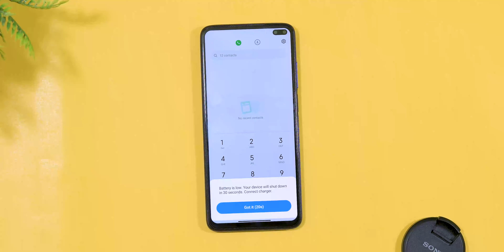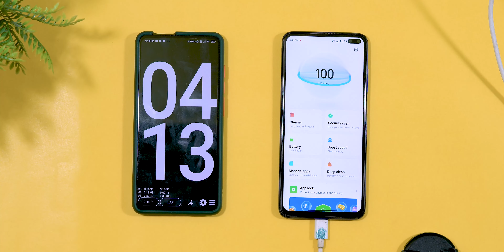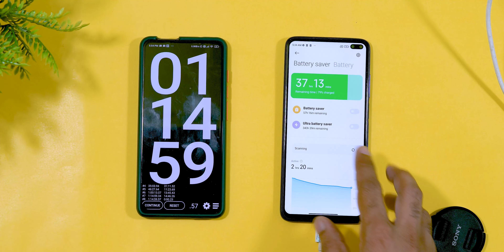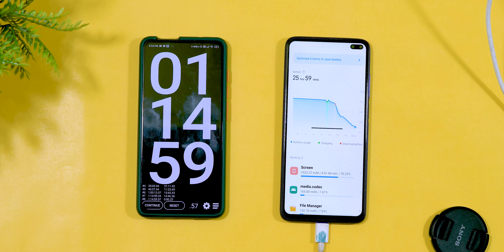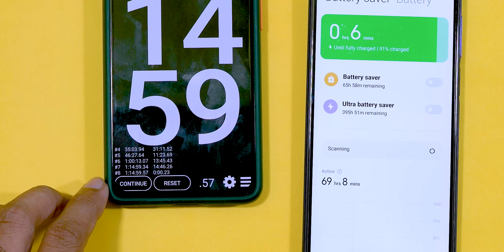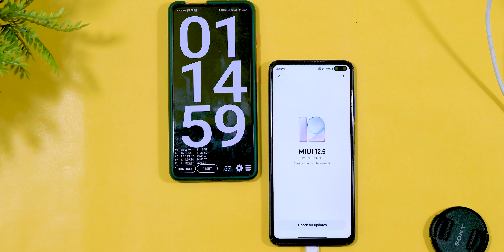Poco X2 MIUI 12.5.3 Battery Charging Test, drain Test, Battery backup Test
🔥 Hey, Guys Welcome back to another brand-New Video For Poco x2. POCO X2 got New OTA Update miui 12.5.3 and today I'm testing Battery Drain Test, Battery Backup Test, Battery charging Test 0 to 100%.